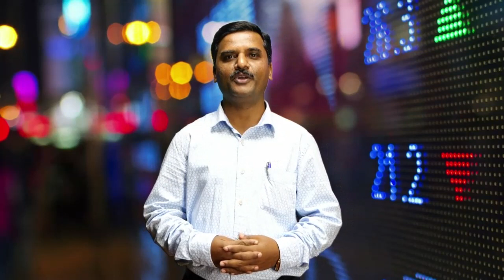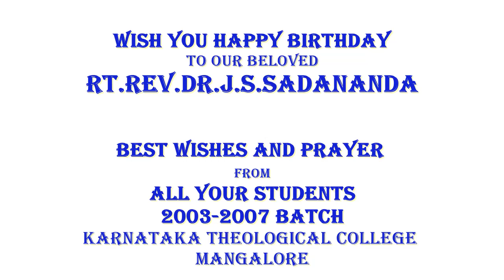Token of Gratitude to Rt Rev Dr J S Sadananda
Many things we do to please others. many things we do to boast others.
But many times our words comes from our Heart.
We as a batch of KTC-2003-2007 are presenting a small video to our beloved Rt.Rev.Dr.J.S.Sadananda.
Here is the a Small token of Gratitude